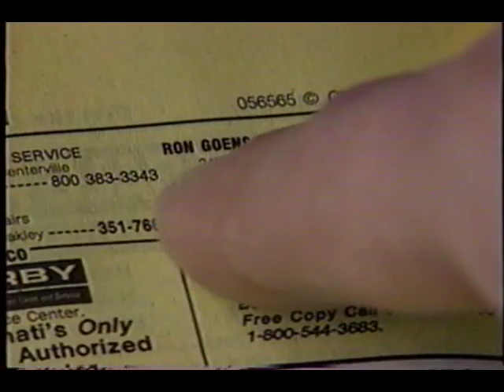Central Vacuum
A central vacuum makes cleaning up much easier. Tim Carter explains how they work and how a central vac is installed. Why lug around a heavy vacuum when central vacuum systems can do the work for you.